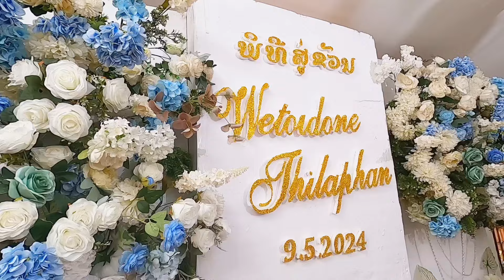ແຕ່ລະຂັ້ນຕອນໃນງານດອງ ງານດອງ ขั้นตอนในงานแต่งของคนลาว งานแต่งที่ สปป ลาว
ມະອະທິບາຍກ່ຽວກັບພິທີການ ແຕ່ລະຂັ້ນດອງຂອງງານແຕ່ງ